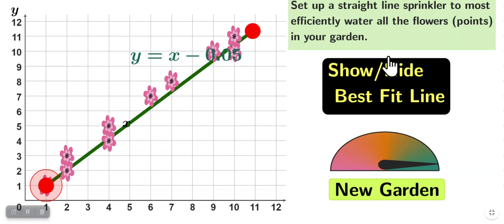Best Line Fit Application